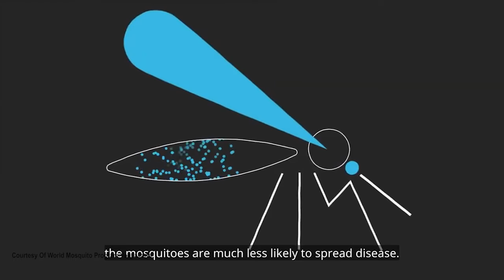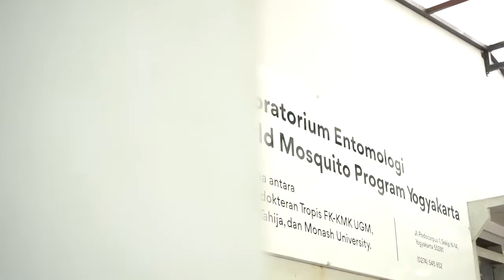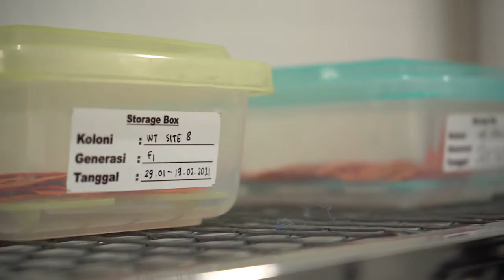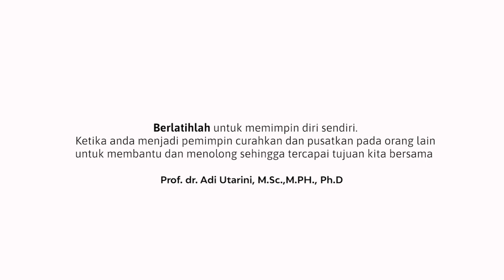Essential Leadership Part 2 -- Prof. dr. Adi Utarini, M.Sc, MPH, Ph.D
Essential Leadership merupakan salah satu dari rangkaian kegiatan SP2KM 2021 yang berorietasi membagun kesadaran dan pemahaman peserta tentang esensi seorang pemimpin dan menyadari potensi dirinya sebagai pemimpin.